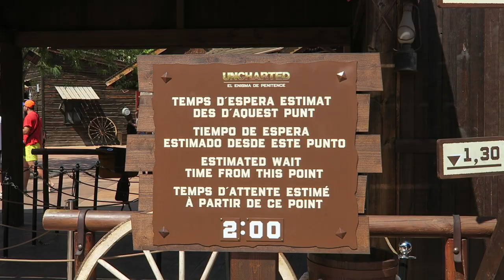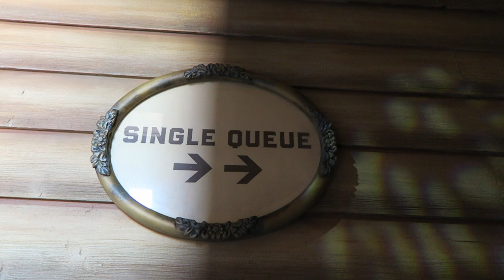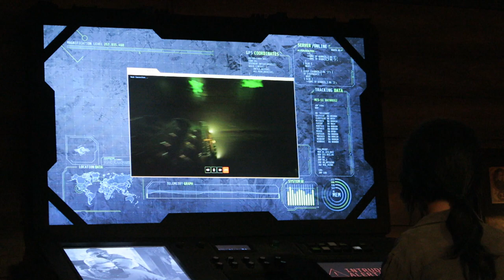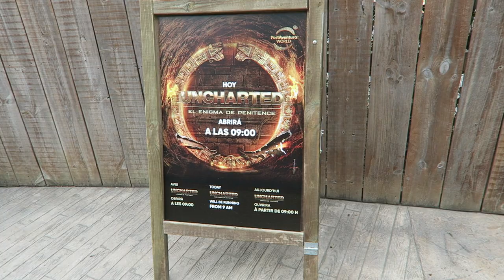Uncharted: El Enigma de Penitence Off-Ride Footage, PortAventura Indoor Coaster | Non-Copyright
Uncharted: El Enigma de Penitence is an enclosed roller coaster at PortAventura.  Themed to the popular video game and movie franchise, this attraction brings riders on an adventure with Nathan Drake.  Guests seek out to find ancient Aztec treasure while dodging mercenaries and booby traps.  The thematic elements were provided by Sally Rides, as you have a beautiful mountain facade, some animatronics, and a labyrinth-like queue line.  Then the ride itself is an Intamin mutli-dimension coaster with multiple launches and special trick elements.